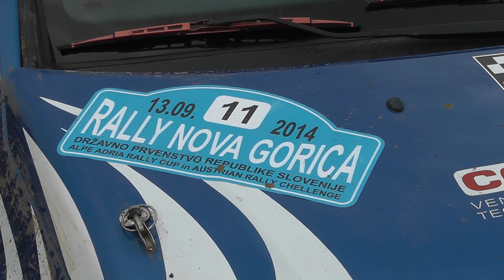3. Rally Nova Gorica 2014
Posnetek iz 3. rallyja Nova Gorica 2014, ki je prvič štel tudi za državno prvenstvo Republike Slovenije. Letos je imel tri različne hitrostne preizkušnje, HP Banjšice, HP Ravnica in HP Morsko.